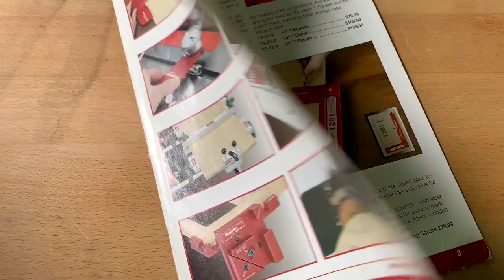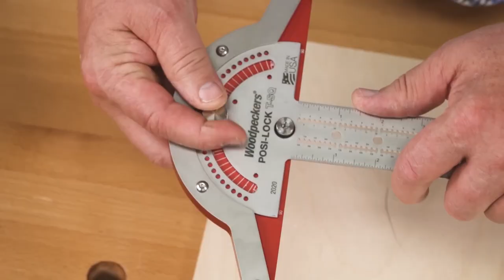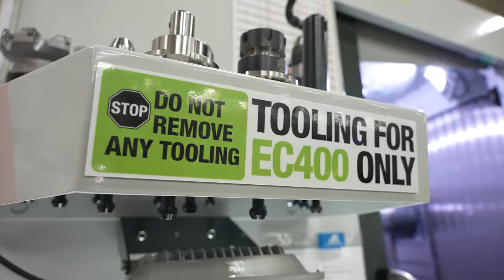Machining Tools for Woodworkers at Woodpeckers on Haas CNC's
We're visiting Richard Hummel, President of Woodpeckers to learn why they prefer Haas milling machines on their production floor.

Richard Hummel founded Woodpeckers in 1988 with a focus on supplying high-quality tools for woodworking. Starting with little more than a few routers they've grown into a full-fledged manufacturer of router lifts, router fences, measuring & layout tools and many useful clamping accessories. Woodpeckers machines, engraves, assembles and packages right here in the USA.

Like Haas Automation, Woodpeckers takes pride in the fact that their tools are truly made in the U.S.A.